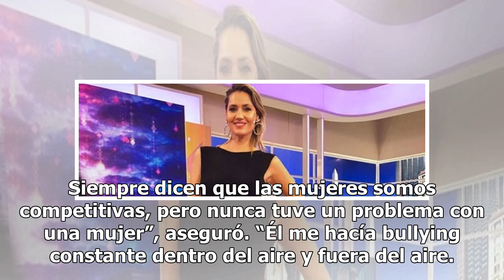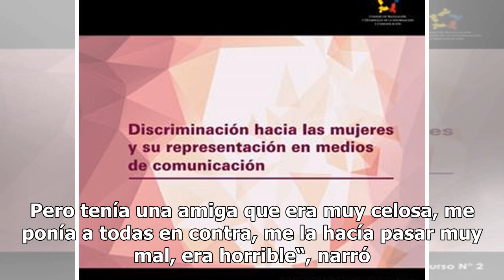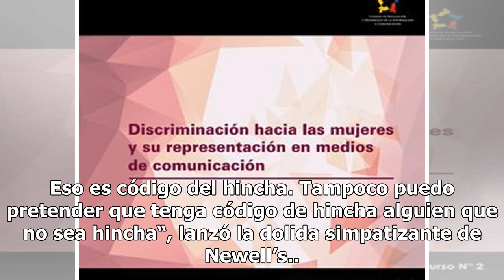Carolina Losada reveló que fue maltratada por un colega de América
Carolina Losada lleva mucho tiempo trabajando en América. En este momento, la periodista disfruta de ser una de las “vayainas” de Moria Casán en Incorrectas, pero antes debió transitar otros momento no muy agradables en su carrera. Entrevistada por Ulises Jaitt en el programa radial El Show del Espe...